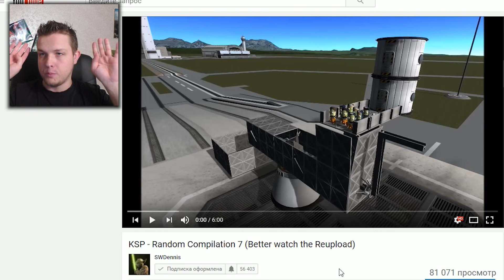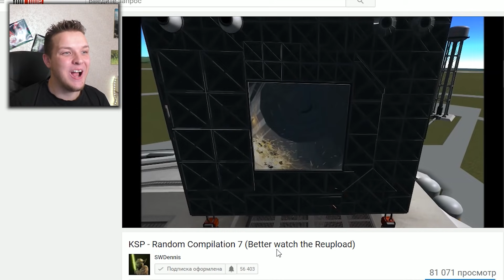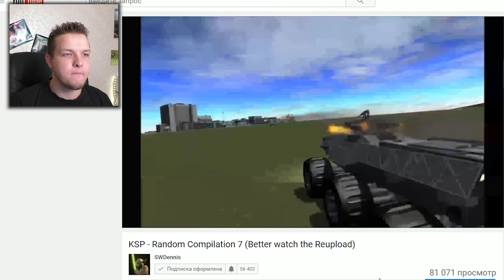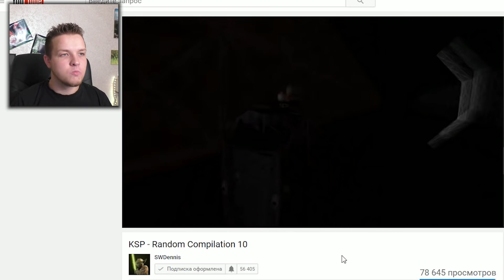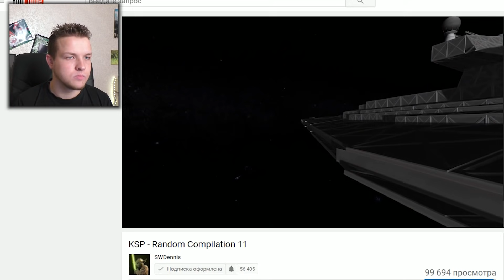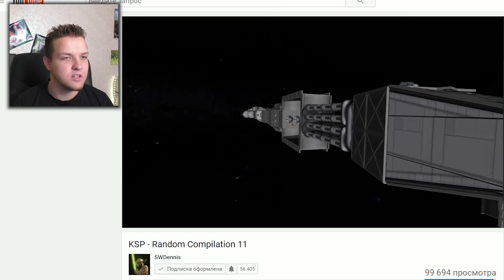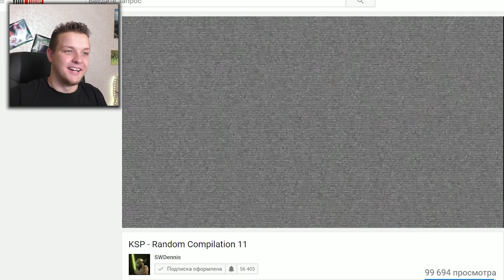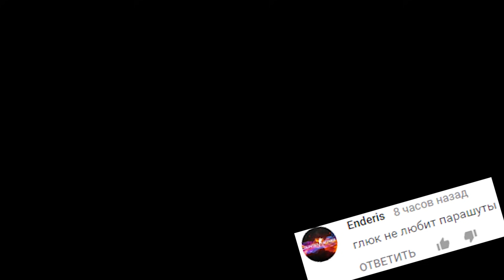УНИТАЗ ТРАНСФОРМЕР В KSP | KSP ТЕСТ НА ПСИХИКУ ЧЕЛЛЕНДЖ | KSP CHALLENGE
Отличный кнаал -

Мечтаю стать крупным Ютубером как FROST или EeOneGuy =)